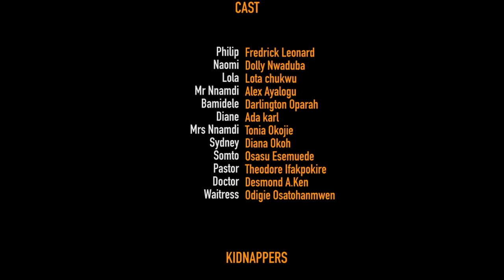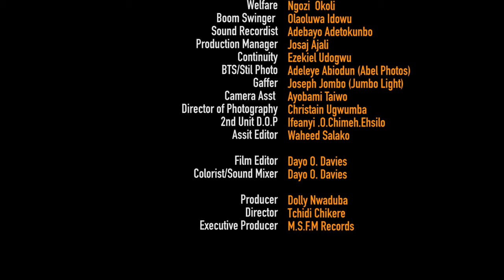KARMA IS A WOMAN (FREDRICK LEONARD & LOTA CHUKWU): LATEST NIGERIAN MOVIE | AFRICAN MOVIE 2024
Aforevo Name: One Wish